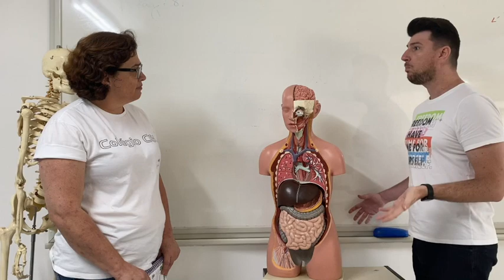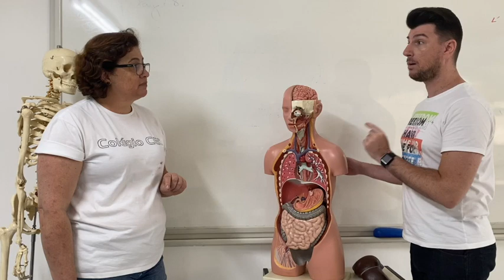Sistema Digestório - Fundamental I